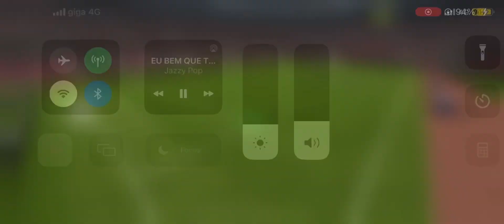Vini jr cooking man city